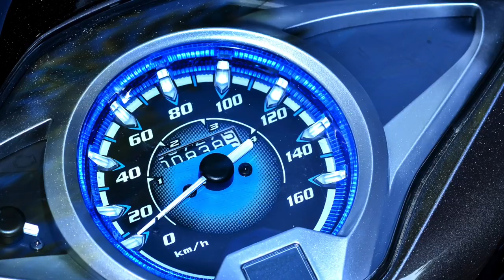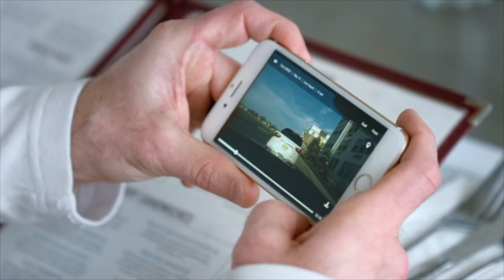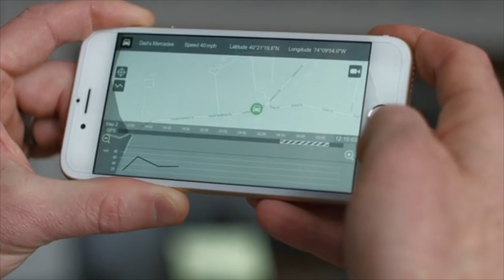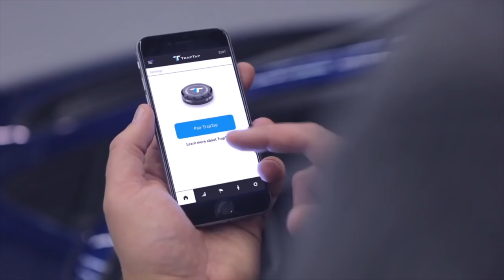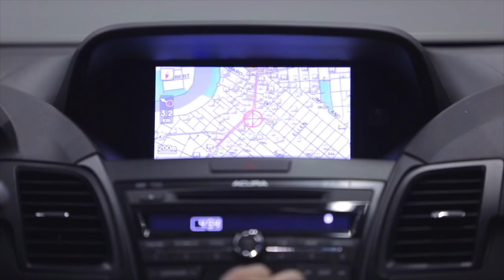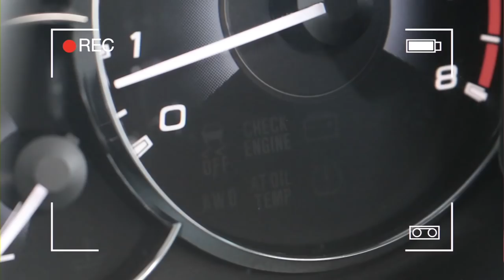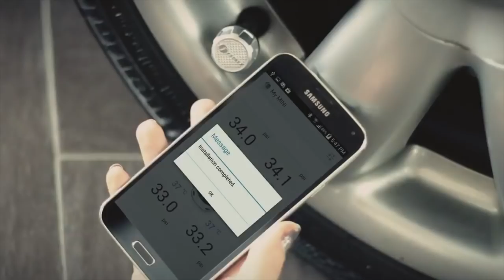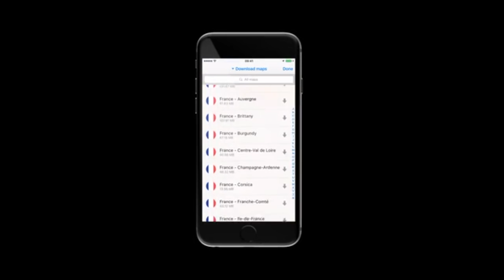Top 5 car gadgets you must buy in 2017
TrapTap is a device that you put anywhere in your car to be warned of speed traps, school zones, and red light cameras.

KIWI 3 I The smallest, fastest, and most versatile OBD adapter yet

FOBO I Tire Plus is an advanced Wireless Tire Pressure Monitoring System (TPMS)

Magic Earth Pro / Safety Lens I The world’s first Advanced Driver Assistance System